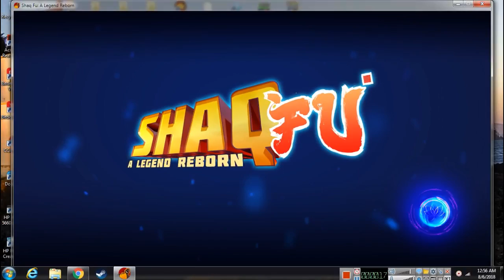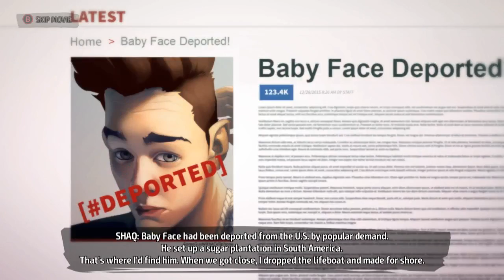Let's Play Shaq Fu: A Legend Reborn #2-A Legend Rehashed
So, this place...yeah, it looks strangely like Miami (without Heat or Hotline) and seems in this strange world, soda turns people into zombies called Sugar Junkies.. And this dude's minions are called...Baby Chasers.. I don't know who he's supposed to be but "duh duh duh da da! I'm breakin' him!"